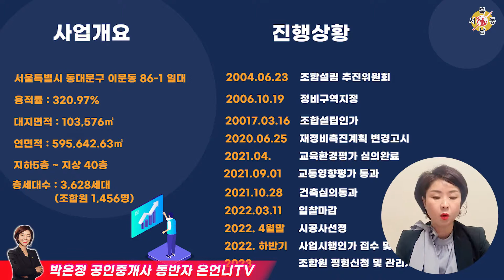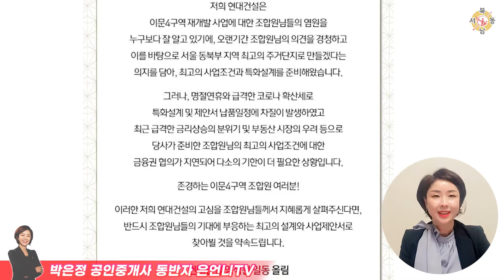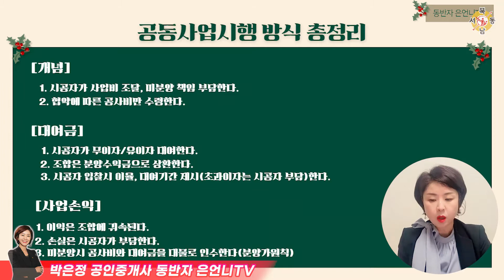520만원 하이엔드브랜드는 안되는거야???_동반자 은언니TV_박은정 대표_네오비동서남북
▶ 박은정 대표 개인채널 바로가기
     동반자 은언니TV

3월 21일 오후 5시에 조합 사무실에서 시공사선정을 위한 현장설명회를 다시 개최한 결과 롯데건설, 현대건설, SK에코클랜트, 호반건설,
동부건설 5개 회사가 참여하였습니다.
5월 9일 오후 2시 입찰 마감 예정인데요
2차 현설에는 GS건설의 모습은아예 보이지 않네요^^
1차 입찰 마감에도 입찰보증금 1,200억 원
(현금 600억, 이행보증금 600억)을 입찰 마감일전까지 납부해야 하는 조건이었는데2차에서도 변경 없이 1,200억 원 입찰보증금 납부조건은 변경이 없습니다.
롯데건설이 구역 내에서 오랫동안 활동하면서시공사 선정에 대한 강력한 의지를 조합원들에게
어필하고 있었고 그 뒤를 이은 현대건설이 조합원님의 마음을 움직이기 위해 적극적인 활동 모습이 눈에 포착되어 2파전으로 수주전을 치를 것으로 예상되었으나 결국 현대건설은 참여 여부를 놓고 저울질하고
있는듯합니다.
정비사업 계약업무 처리기준에 따르면 단독 입찰등 사유로 2회 아상 유찰된 경우에는 총회의의결을 거쳐 수의계약의 방법으로 조합이 시공자를 선정할 수 있는데 2차 현설에 참여한 각 시공사들이 새로운 도전장을 제출할지 아니면지분에 따른 컨소시엄의 방식으로 진행할지 지켜봐야 할 것 같습니다.

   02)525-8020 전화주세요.